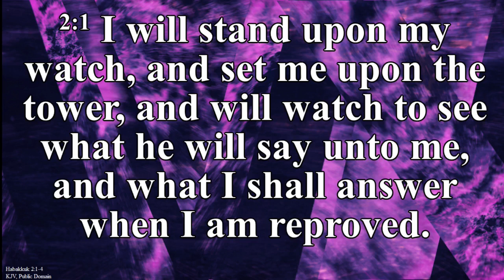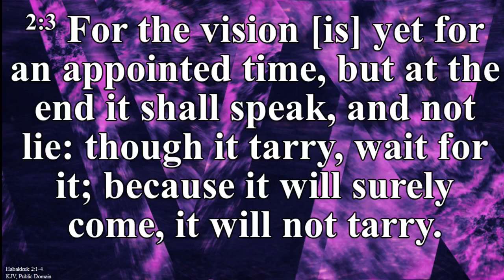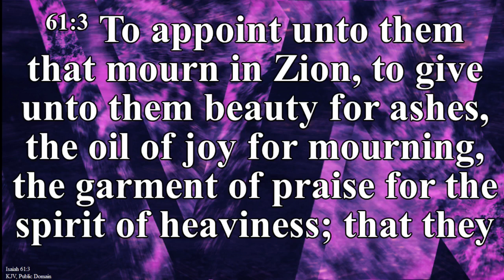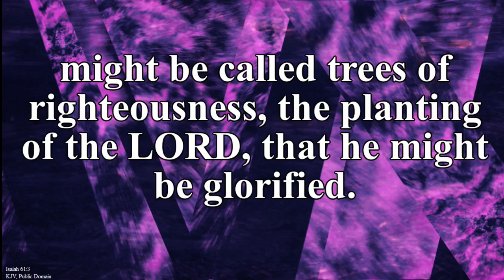St. Philip BC Modeste, La.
Pastor Roland Julien
Turning Trials Into Triumph
June 13, 2021
We don't any rights to the music.